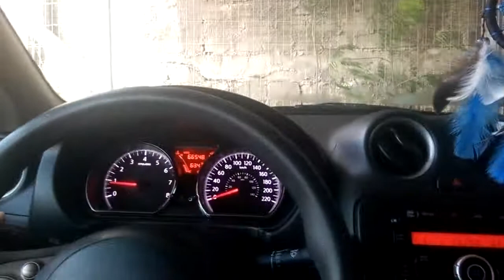Nissan Versa 1.6 SL Manual - 2014 - Opinião de seu rodar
NEGATIVO:

Suspensão firme (Desconfortável em velocidade altas e rodovias irregulares) e ao mesmo tempo em solavancos salta (Etios hatch dá de lavada);
Motor fraco e só anda forte a partir de 3.500 rpms (Etios é muito melhor).Talvez esteja amarrado ainda, tomara por isso estou dando um couro nele para ver se ele se solta pois parece 1.0 em baixas rotações...
Em curvas ele se perde não sendo suspensão firme mas macia e sim dura e a carroceria rola para o lado de fora mais que corolla modelo BR ;
Ar condicionado fraco, fraco e fraco a 32º C +- tem que colocar no nível 3 ou até no último nível pois senão não esfria amenizando apenas a temperatura interna mas não interferindo tanto na força do carro;
Som muito fraquinho e caixas de onde sai o som acredito que só melhora se forem trocadas, não vindo de fábrica com auto-falantes no tampão do porta malas

POSITIVO:

Consumo: 1 tanque medido na bomba 50% rodovia e 50% cidade + acelerações fortes para ele se soltar fechou em 12.20 km/lt;
Acomoda bem pessoas altas e magras.Minhas costas pararam de doar depois que deixei de andar no corolla modelo BR banco de couro por ele ser muito apertado e de posição desconfortável no banco mas digo novamente um put* carro.Decidi pegar um carro que quebra mais do que quebrar a coluna do dono e não o carro
Muito espaço para pernas e entre os banco dianteiros com os passageiros podendo o pessoal detrás CRUZAR literalmente as pernas e ficar bem DESDE QUE não seja alto pois senão vc se adulto e/ou alto bate a cabeça no teto...atrás claro não na frente;
Direção elétrica;
Abertura de porta malas pelo controle da chave, internamente no carro por alavanca e diretamente na tampa com a chave;
Tem bluetooth mas a linguagem mais acessível é a Ingles;
-Versão SL veio com bluetooth, maçanetas externa e puxadores internos cromados, faroletes que ajuda bastante em ilumunação

Conclusão: Melhor que os sedams das 4 grandes grandes montadoras (Fiat, Ford, Cevroelt e Volks) mas há sedam de entrada melhor ao meu ver: O ETIOS da Toyota mais simplório claro !!!

Agora pelo que percebi nesse último tanque (Primeira semana de 2017)  se eu continuasse em uma única viagem o carro chega aos espetaculares +- 700 km com 41 lts de gasolina dando +- 17 km/lt de 80 a 100 km/h.Como fiz uma viagem de 300 km com um tanque cheio mais 2 de 45 km:90 e um pouco na cidade em vias rápidas vai rodar uns 650 km  dando +- 15.85 km/lt.

O barulho que relatava na suspensão na verdade era ajuste da tampa do porta malas pois ele e levou com o dono anterior uma batida do pachoque traseiro e ficou desalinhado mesmo após arrumado.Na última revisão ainda na garantia de 3 anos não conseguiram resolver esse problema e como de novo me ligaram para ver se estava tudo ok eu disse que não aí marcaram para 2 dias após e resolveram !!! Parabéns Itaimbé Nissan - Santa Maria - RS sem nada me cobrar !!!